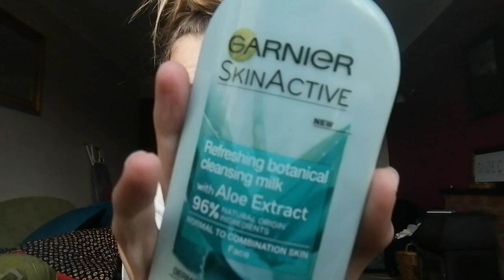My skincare routine 2019